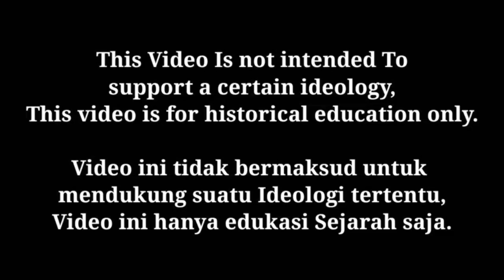POV : You live in the 1970s in South Asia Countries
Music

India : कदम-कदम बढ़ाये जा,
Pakistan : جاگ اٹھا ہے سارا وطن
Bangladesh : আমার সোনার বাংলা
Nepal : -
Maldives : ޤައުމީ ސަލާމް
Bhutan : འབྲུག་ཙན་དན་
Afghanistan : گرم شه لا گرم شه / څو چې دا ځمكه اّسمان وي / Караван
Sri Lanka : ශ්‍රී ලංකා මාතා